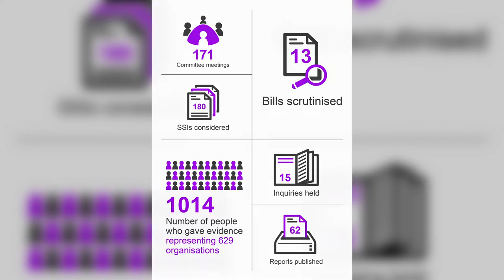Health and Sport Committee: Reflections on Session Four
The Health and Sport Committee has published a report on its legacy as Session Four of the Scottish Parliament comes to a close. In this video the Committee Convener, Duncan McNeil MSP, looks back at some of the highlights of the Committee’s work over the last five years.